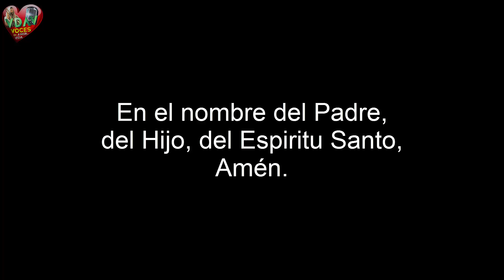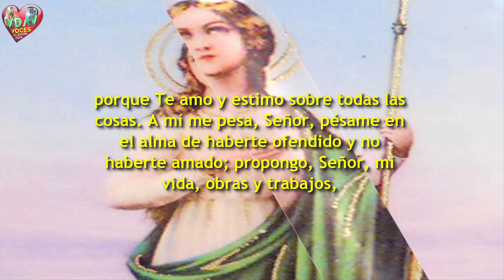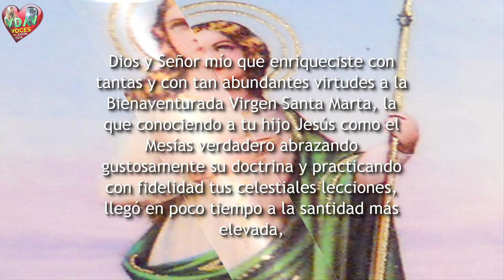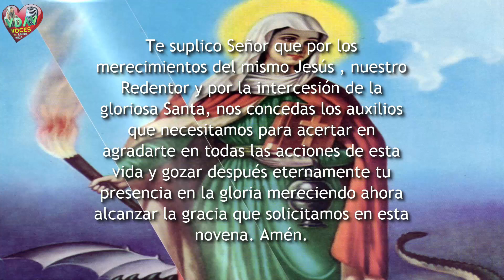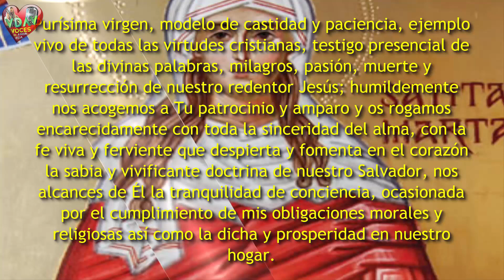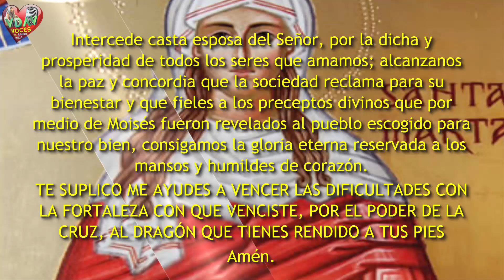NOVENA A SANTA MARTA Día Cuarto (oración por los casos difíciles)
La Novena a Santa Marta son oraciones que debes realizar a lo largo de 9 días seguidos.

Cada vez que tenga una imperiosa necesidad que agobia su existir o el de los suyos, ofréce una novena a Santa Marta, acudiendo a su intercesión como fiel devota y seguidora del salvador.  Esta novena es una serie de oraciones que se realizan durante nueve días seguidos, para alcanzar una gracia.

Purísima virgen, modelo de castidad y paciencia, ejemplo vivo de todas las virtudes cristianas, testigo presencial de las divinas palabras, milagros, pasión, muerte y resurrección de nuestro redentor Jesús; humildemente nos acogemos a Tu patrocinio y amparo y os rogamos encarecidamente con toda la sinceridad del alma, con la fe viva y ferviente que despierta y fomenta en el corazón la sabia y vivificante doctrina de nuestro Salvador, nos alcances de Él la tranquilidad de conciencia, ocasionada por el cumplimiento de mis obligaciones morales y religiosas así como la dicha y prosperidad en nuestro hogar.

Intercede casta esposa del Señor, por la dicha y prosperidad de todos los seres que amamos; alcanzanos la paz y concordia que la sociedad reclama para su bienestar y que fieles a los preceptos divinos que por medio de Moisés fueron revelados al pueblo escogido para nuestro bien, consigamos la gloria eterna reservada a los mansos y humildes de corazón.
TE SUPLICO ME AYUDES A VENCER LAS DIFICULTADES CON LA FORTALEZA CON QUE VENCISTE, POR EL PODER DE LA CRUZ, AL DRAGÓN QUE TIENES RENDIDO A TUS PIES
Amén.

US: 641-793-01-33